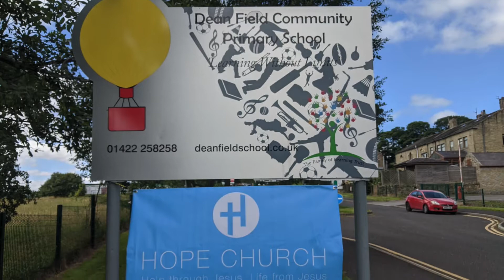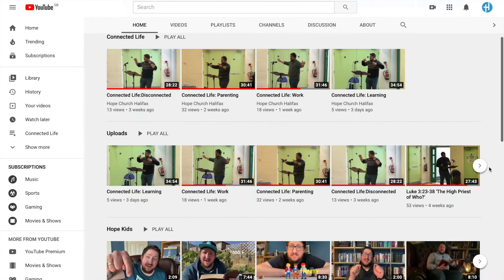Hope Church Halifax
Introduction to Hope Church Halifax